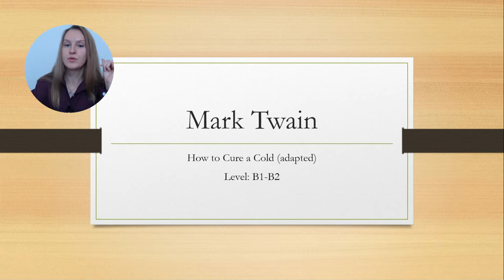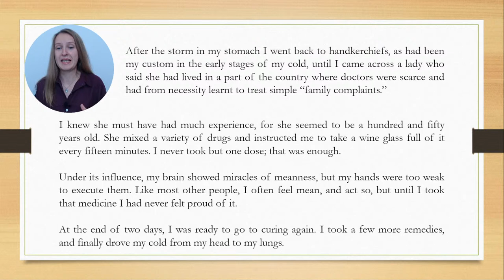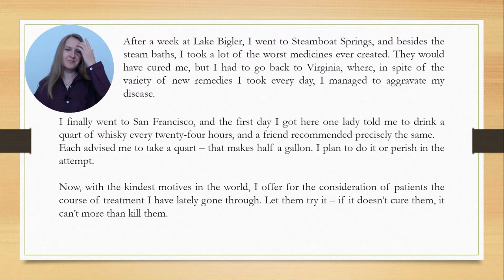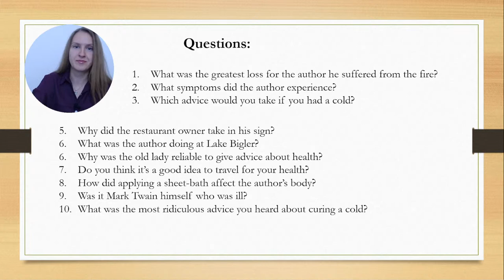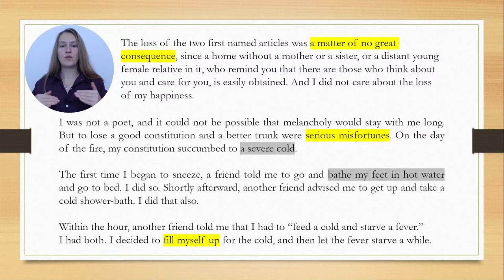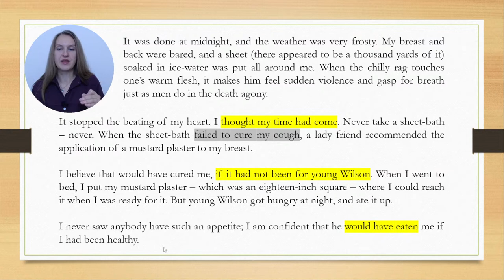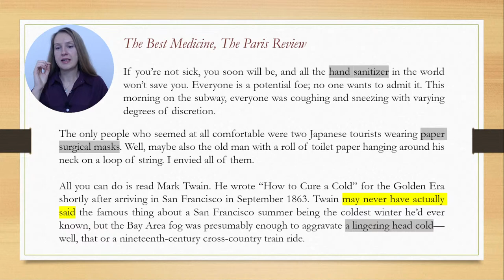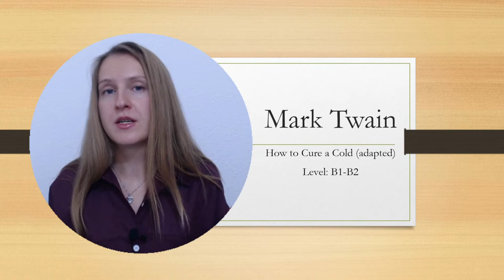Mark Twain, English reading practice, B1 - B2, How to cure a cold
During this live stream, I will read a story by Mark Twain 'How to cure a cold' adapted to levels B1, B2. This video will help you enlarge your vocabulary connected with health and also help you understand some confusing grammatical constructions as well as learn some new useful expressions! I will comment on the vocabulary and grammar and then ask you some questions to check your reading comprehension. At the end of the lesson I will give you some bonus, so make sure to stick to the very end!
Study English and Russian with Antonia Romaker!

Hey, there! I am Antonia Romaker and I teach two languages on this channel - Russian and English! You can learn both with me or just one, it's up to you! Just keep learning and watching the videos and I will make sure that you enjoy the ride!